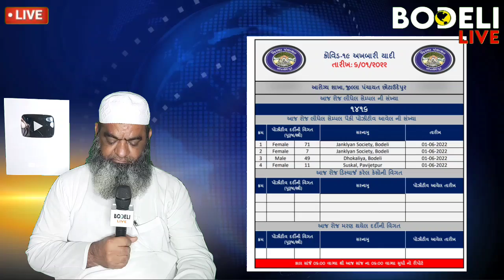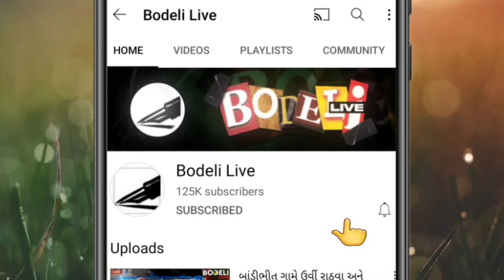બોડેલીમાં એક જ પરિવારના મોટાભાગના સભ્યો કોરોના સંક્રમિત! જિલ્લામાં શું સ્થિતિ છે? જુઓ બોડેલી લાઇવ